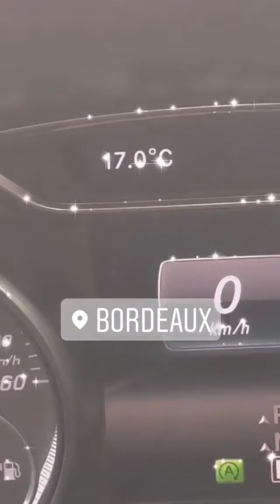VANESSA LAWRENS - 19 Février 2021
Les amis on se retrouve pour mon vlog du 19 Février 2021 sur notre chaine - Pour retrouver tous mes vlogs direction ma playlist